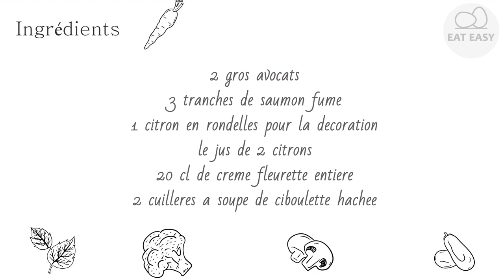Verrines d'avocat et saumon fumé Appétissant!